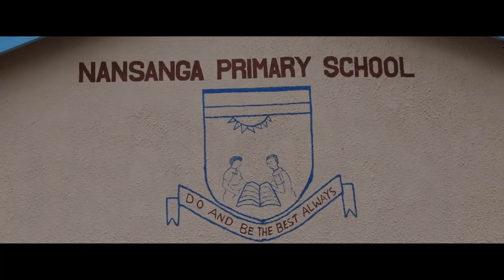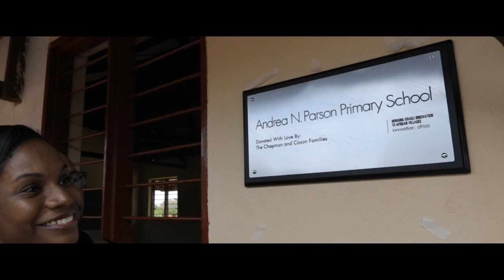Innovation Africa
Since 2008, using Israeli solar and water technology, Innovation: Africa has delivered access to clean water and light to more than 4 million people across 10 African countries for the first time.
we were very honored to be a part of this project as Russell Pictures Entertainment.